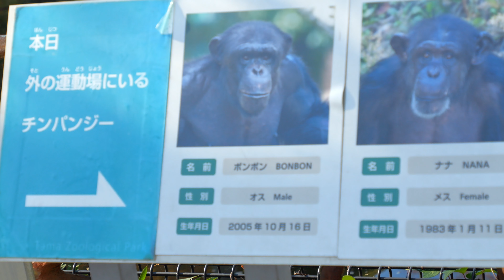ミルちゃんのおやつ摘み（Mil-chan's snack picking） 多摩動物公園 チンパンジー 202312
ミルちゃん✨